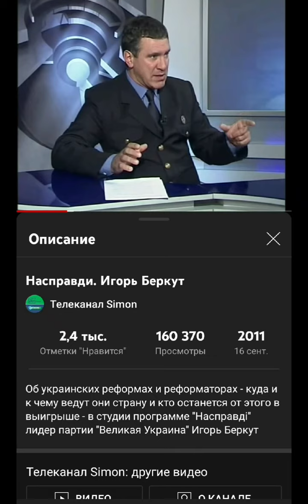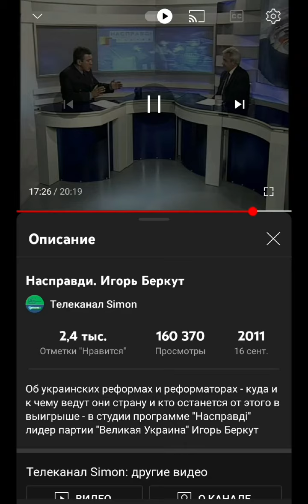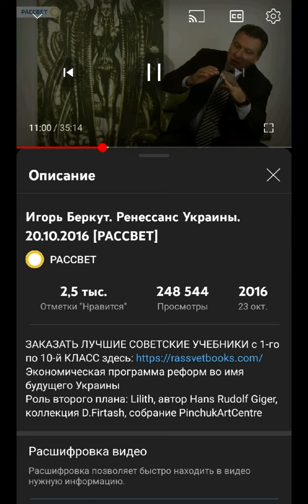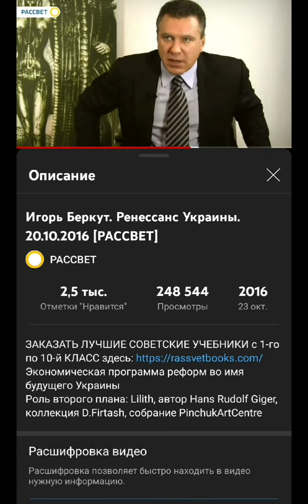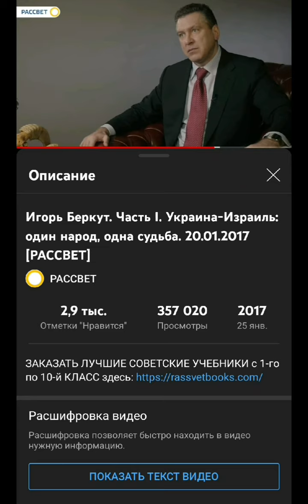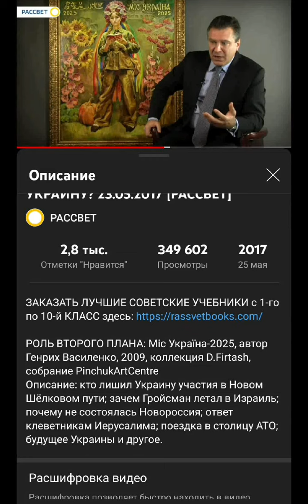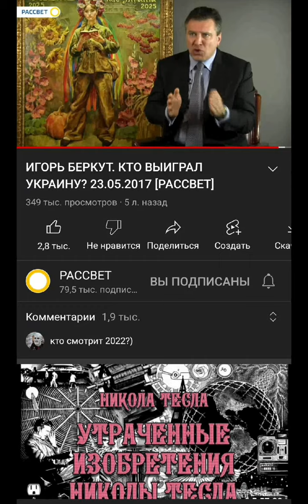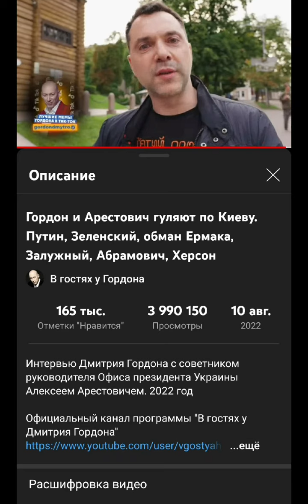5) Украина - Небесный Иерусалим